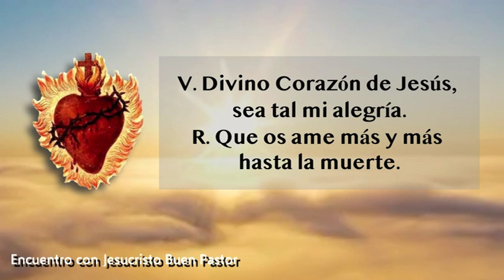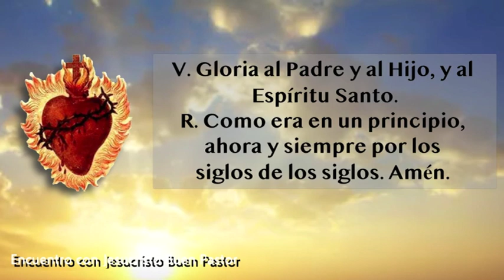6º Día. Novena al Sagrado Corazón de Jesús ❤️🙏💖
Reza en familia.🙏🙏 "Familia que reza unida, permanece unida" Venerable Patrick Peyton. 🙏🙏
Recemos esta novena por tus intenciones particulares.
En reparación por las ofensas que el Sagrado Corazón recibe en el Santísimo Sacramento de la Eucaristía. ❤️
Por la Iglesia Católica. ✞
Por los bebés, niños y jóvenes, por los padres de familia.
Por las vocaciones sacerdotales, religiosas, matrimoniales y laicales.
Por los gobernantes Por la terminación de leyes contra la vida de los más indefensos, débiles, enfermos y moribundos.
Por las Benditas Almas del Purgatorio.
Por la conversión de los pecadores.